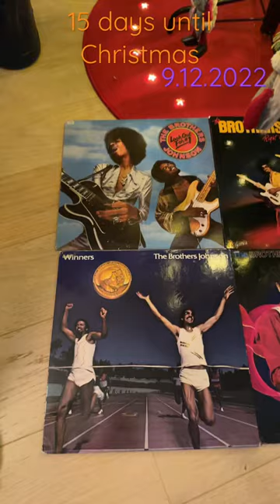Brothers Johnson 8 albums (1976-1988) 🥰